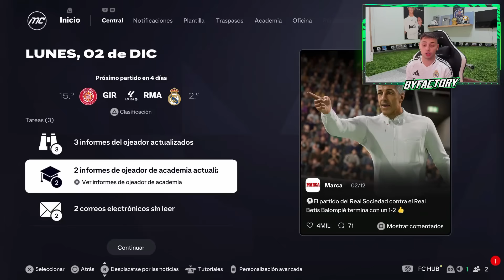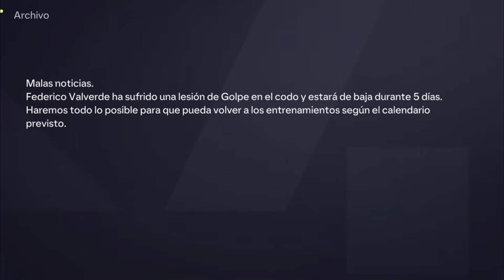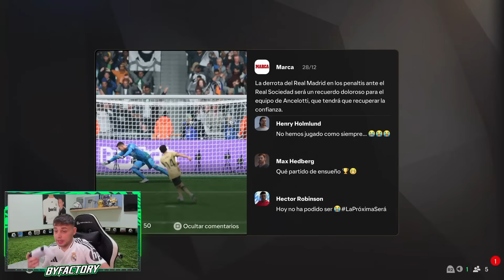2 TÍTULOS en JUEGO y ¿OTRA LESIÓN? | FC 25 MODO CARRERA REAL MADRID #6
FC 25 MODO CARRERA REAL MADRID EPISODIO 6

1.Camisa Gratis: Debe escribir la talla y el enlace de la camiseta gratuita que desea en la pantalla de pago
2.Camisetas gratis - No compatible: Personalización, PATCH, Camisetas retro
3.Las camisetas con precios especiales no están incluidas en la promoción.